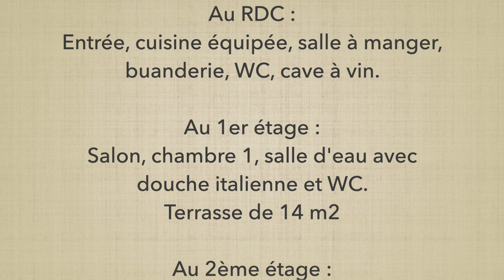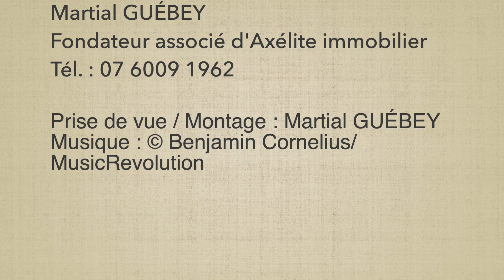TROP TARD, VENDU !! Marsillargues : Maison de village à vendre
TROP TARD, VENDU !! MARSILLARGUES :
Charmante maison de Village du XVIème siècle de 120 m2, entièrement rénovée.

Au RDC :
Entrée, cuisine équipée, salle à manger, buanderie, WC, cave à vin.

Au 1er étage :
Salon, chambre 1, salle d'eau avec douche italienne et WC. Terrasse de 14 m2

Au 2ème étage :
Chambre 2 : suite parentale avec salle de bains et une grande chambre 3  toutes les deux climatisées.

Ce bien est située au cœur du centre-ville de Marsillargues, au calme entre Nîmes et Montpellier à 20 mn de la mer, tout proche des accès autoroute.

DPE : C - GES : D

Venez vite la voir !

290 000 € HAI
Honoraires à charge vendeur

Martial GUÉBEY
Fondateur associé d'Axélite immobilier

Prise de vue / Montage : Martial GUÉBEY